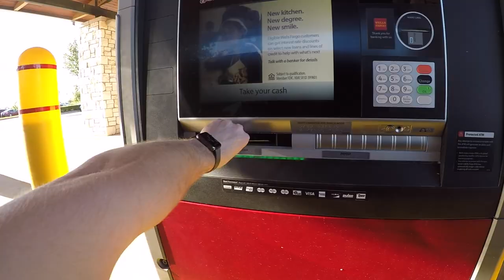NCAA FINAL 4, Dallas Texas / Vlog # 10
Dallas Texas, Friday night March 31st 2017

Skyline Park

Trinity Skyline Trail

The Trinity Skyline Trail is the first hard surface trail to bring visitors close to the Trinity River in the Dallas Floodway with views of downtown Dallas. The 4.6 mile trail is perfect for hiking and biking. This new outdoor trail will connect to the Santa Fe Trestle Trail bear 8th Street and Corinth Street after 2017 when the TxDOT Horseshoe Project is complete at I-30 and I-35. It will also connect to the Trinity Strand Trail upon its completion . (Please heed all construction and warning signs when utilizing the trail.)

Parking and access points are at the following locations:

Trammell Crow Park
3700 Sylvan Avenue

Parking for 25 vehicles at Trammell Crow Park
Trinity Skyline Trail access on the east or west side of the Dallas Levee system
Trinity River bridge crossing located under Sylvan Avenue Bridge for hiking and biking
Continental Avenue Bridge and West Dallas Gateway
109 Continental Avenue

Parking for 75 vehicles at the west side of Continental Avenue Bridge and West Dallas Gateway
Visitors can walk up to the West Dallas Gateway and take the ramp down to the floodway to access the trail
Dallas Floodway access is not available on the east side of the Continental Avenue Bridge at this time
Trinity Overlook
110 W. Commerce Street

Parking for 12 vehicles
Visitors to the area may enjoy spectacular views from the overlook and learn about the Trinity Lakes area through the informative signage
Access the Trinity Skyline Trail by walking down the ramp to the Dallas Floodway